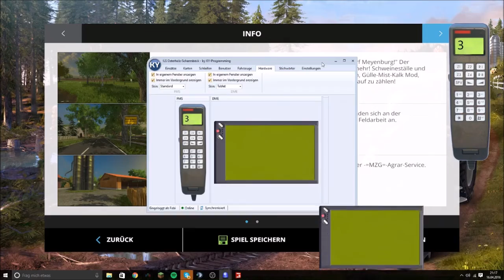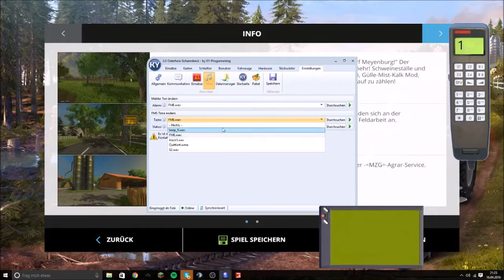V 09 Übungs Dienst mit Kuriosem Einsatz LS 15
Der Einsatzbericht:

Am 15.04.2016 im LS 15 wurde die Feuerwehr Meyenburg Wache 2 zu einem angeblichem PKW Brand gerufen. Die Anrückenden Kräfte (TLF 12-22-2 und TLF 12-25-1 [Wache 1]) stellten nach kurzer, aber aufwendiger such/spür Aktion der Feuerwehr Kräfte, um die Einsatzstelle zu finden, Meldete die Leitstelle das es sich wohl um einen Fehlalarm Handele. Die Kosten des Einsatzes//Alarmierung betragen ca. 1500 Euro.

Unsere Social Media Seiten:
Skype = gaming0hd
Modhoster = Gaming_IN_HD
Und bei: